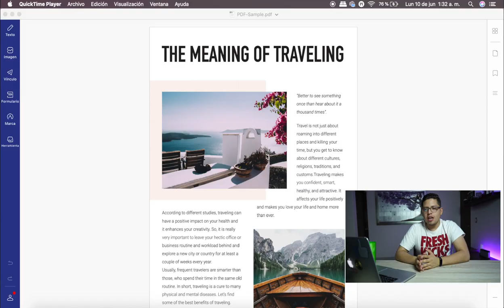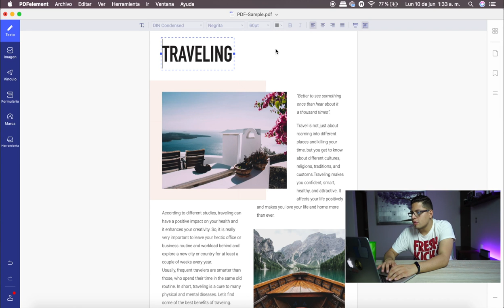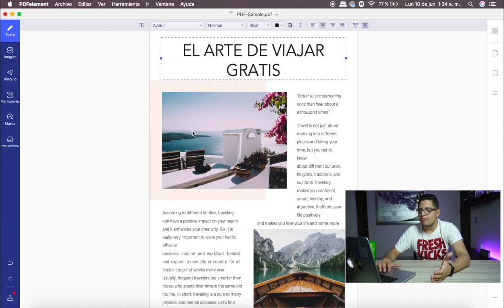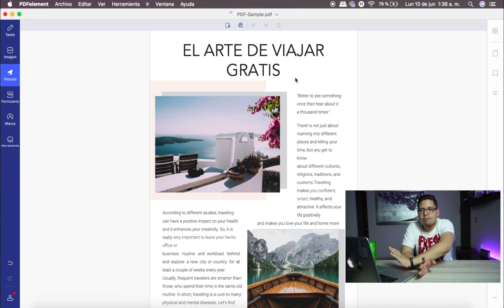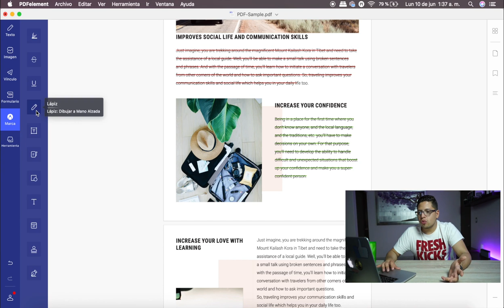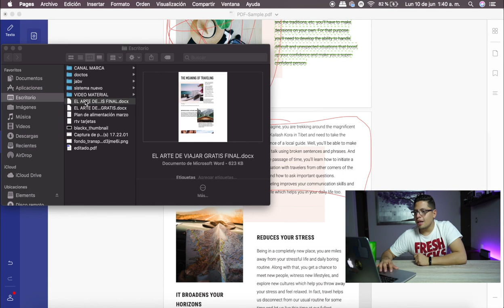Una Alternativa Economica (PDFelement 7.0)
PDFelement7 es el editor de documentos PDF más robusto del mercado, es verdaderamente la solución para trabajar con documentos PDF, puedes editar, convertir, anotar y crear, sin duda es una opción más viable que Acrobat ya que es más económico a futuro.

1 CAMARA PRINCIPAL
2 LENTE PARA LA CAMARA
3 LENTE PARA TOMAS EXTRAS
4 MICROFONO
5 LUCES
6 TRIPIE
7 TRIPIE PORTATIL
8 SONY ACTION CAM